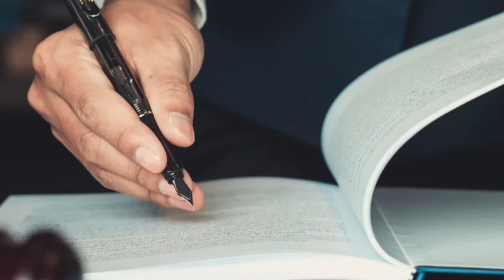PT E LIRA NO MESMO BARCO - Opinião Rachel Sheherazade